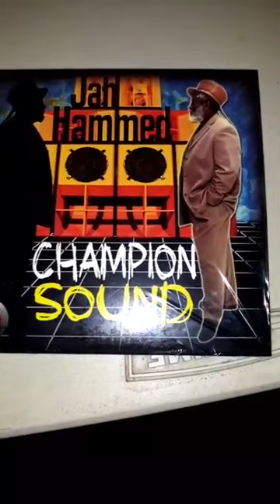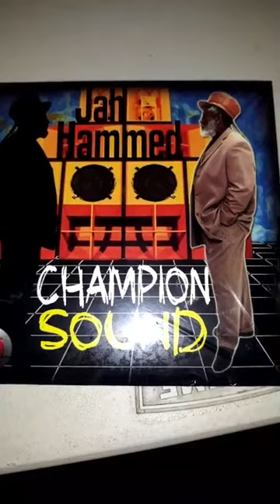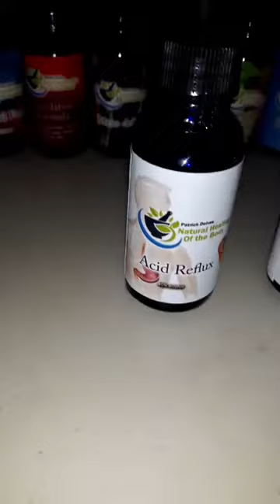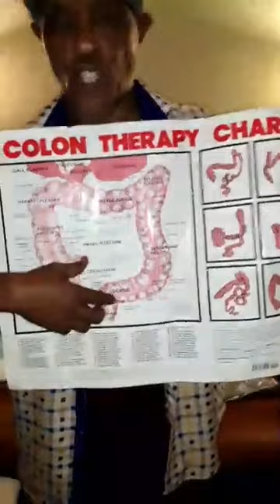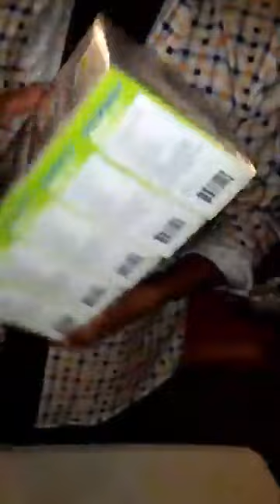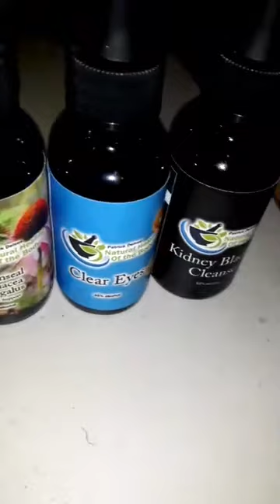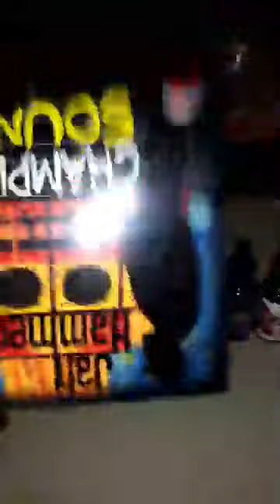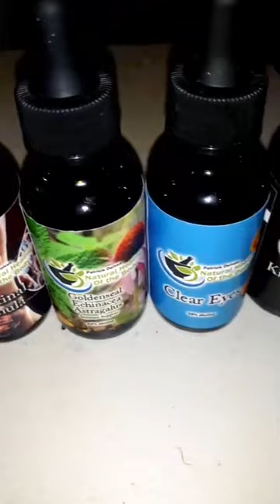87 Patrick Delves Women's Health To Prevent Growths In The Reproductive System